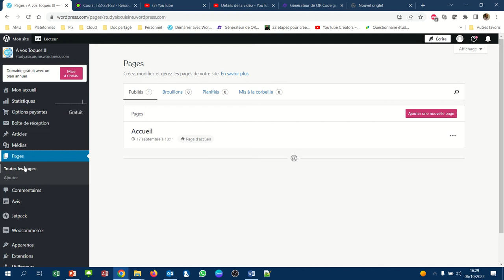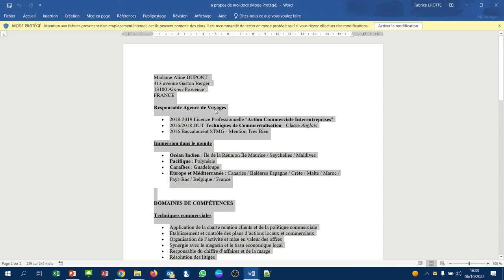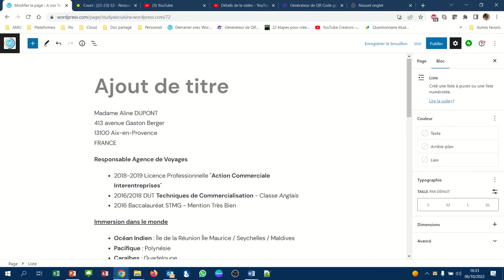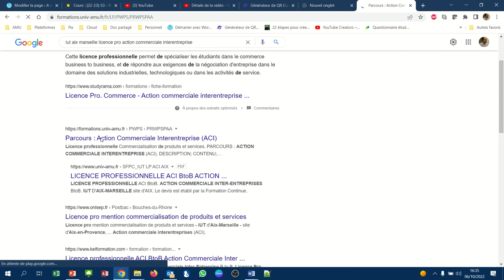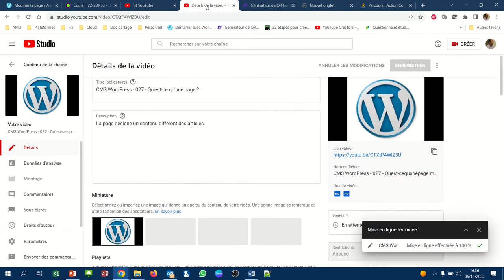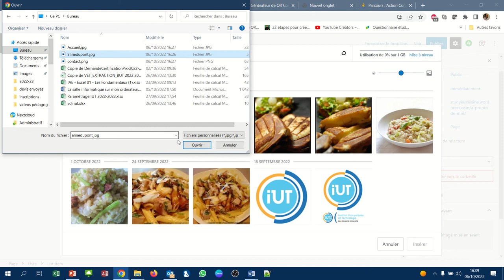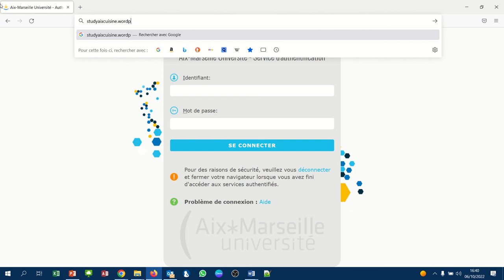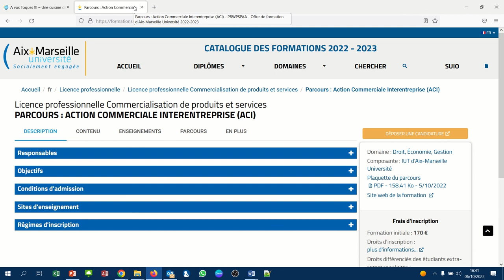CMS WordPress - 028 - La page "a propos de moi"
Créer une page "A propos de moi"
Mettre une "image en avant" dans une page
Mettre un lien hypertexte